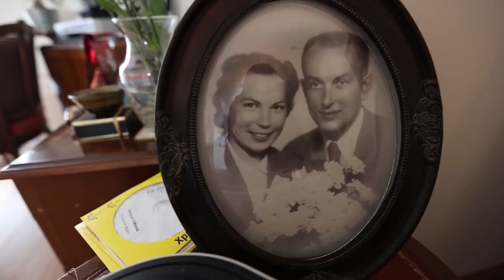Montreal woman shares life lessons ahead of her 111th birthday